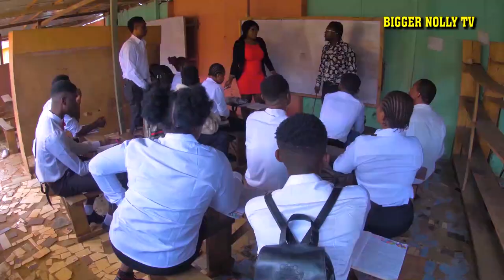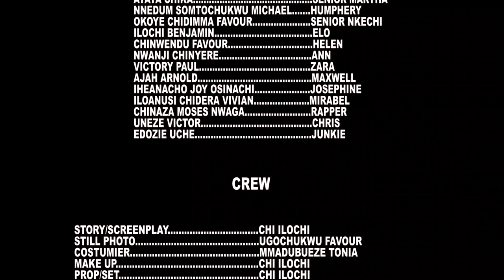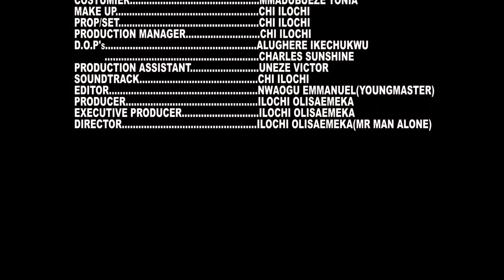CLASS MONITOR SEASON 2